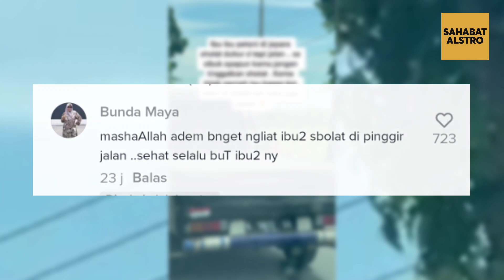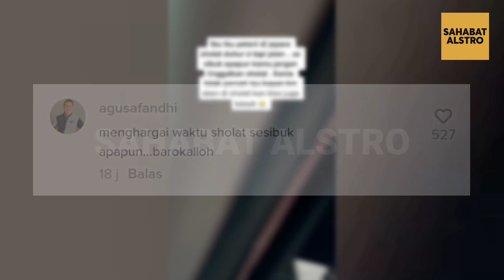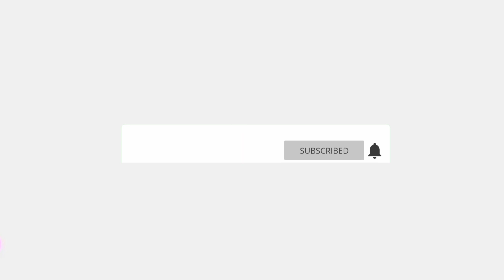VIRAL VIDEO Ibu-ibu Petani di Jepara Sholat Zuhur di Pinggir Sawah, Lantaran Tak Ada Tempat Sholat.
Baru-baru ini viral video yang dibagikan akun tiktok @wisejordan, yang dimana ia merekam para ibu-ibu petani yang lagi menjalankan sholat zuhur di tepi jalan/di pinggir sawah.

Menurut keterangan, lokasi didalam video ini berada di Jepara.

Dan siperekam video ini menuliskan sesibuk apapun kamu jangan pernah tinggalkan sholat, contohnya para ibu-ibu petani yang ia rekam.

Dan setelah video ini viral, lantas saja para warganet dan netizen banyak beri komentar pujian untuk para ibu-ibu petani tersebut.